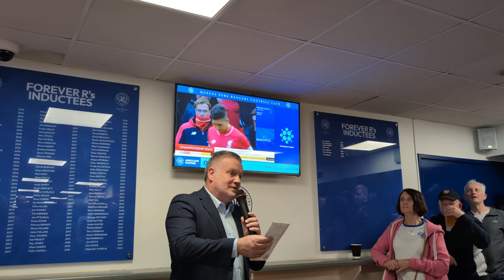Simon Stainrod interview - Forever Rs bar - 6 April 2024 with Andy Sinton